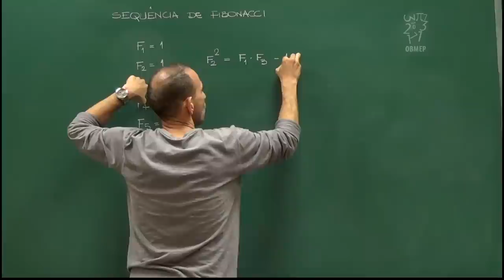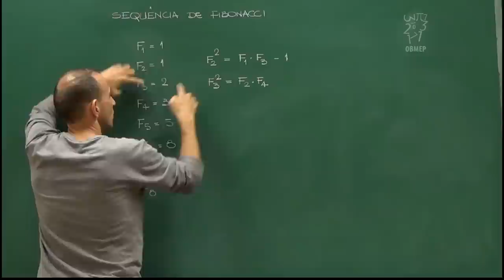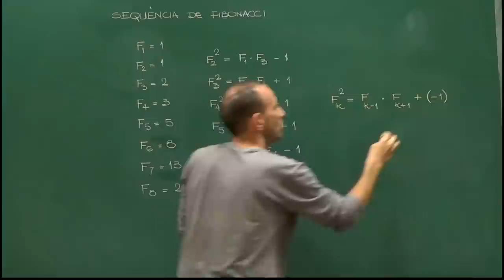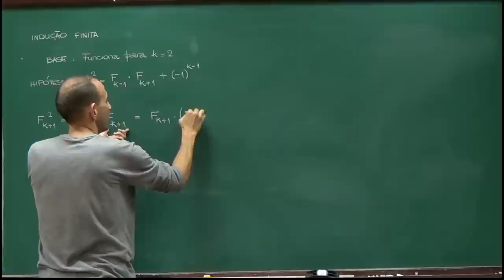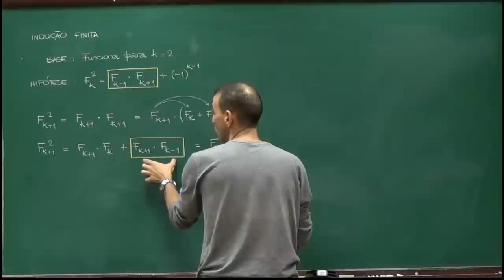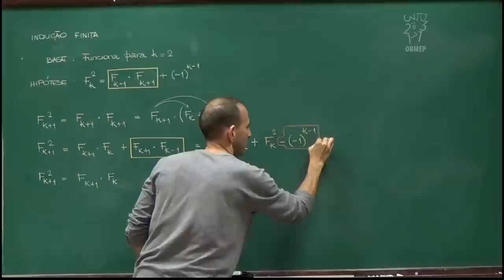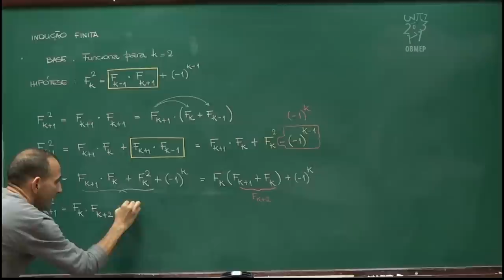Indução Matemática - Aula 7 - Uma propriedade da sequência de Fibonacci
Nesta aula provamos uma propriedade da sequência de Fibonacci que nos permite calcular o quadrado do n-ésimo termo da sequência em função do termo anterior e do posterior.